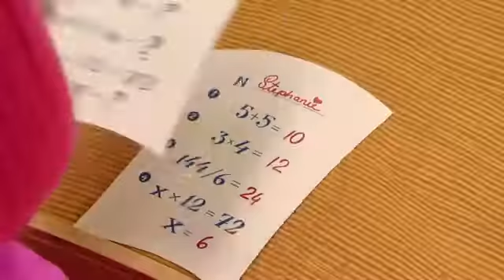Lazy Town - Bing Bang S4 Finnish